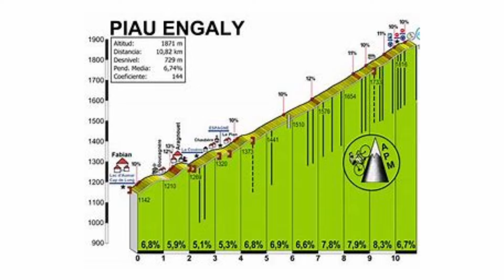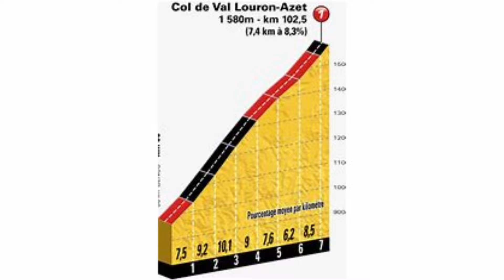Fernando ESCARTÍN - la leyenda de PIAU ENGALY. Tour de Francia 1999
Fernando Escartín, el sufridor incansable. Siempre estaba ahí con los mejores retorciéndose sobre la bicicleta y tirando de riñones, pero nunca remataba. Eso cambió durante el Tour de Francia de 1999.

Nadie confiaba realmente en Fernando Escartín, un corredor muy regular, que llevaba desde 1995 haciendo entre los diez primeros de todas las carreras de tres semanas en las que participaba y que además se había desprendido de su fama de mal rematador y esa temporada se había impuesto ya en dos etapas de la Vuelta a Asturias y otras dos en la Bicicleta Vasca.
Y pasado el avituallamiento en la localidad de Saint Aventin, Fernando Escartín se va hacia delante. Es el kilómetro 113, quedan 60 hasta meta. el líder de la montaña Richard Virenque y el segundo en la general, Alex Zulle ni se inmutan, Ángel Casero, con el maillot de campeón de España de fondo en carretera hace amago de seguir, pero se detiene. Quizá es una apuesta demasiado arriesgada, Pero los grandes para ganar se la tienen que jugar siempre de lejos.
Por fin. Después de tantos segundos y terceros puestos, después de sinsabores y orillas mal ganadas, Escartín ha ganado, con su dorsal 111, con los colores verdiblancos del Kelme, que confió en él como líder del equipo cuando en el Mapei no le quisieron. Se ponía segundo en la clasificación general para acabar subiéndose en el tercer escalón del podio de parís, convirtiéndose en uno de los mejores ciclistas españoles de la historia